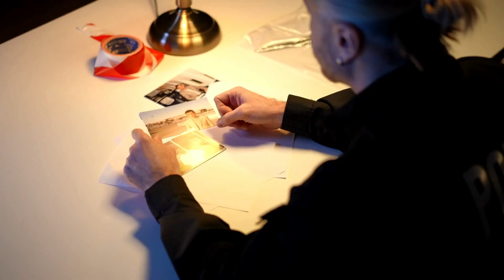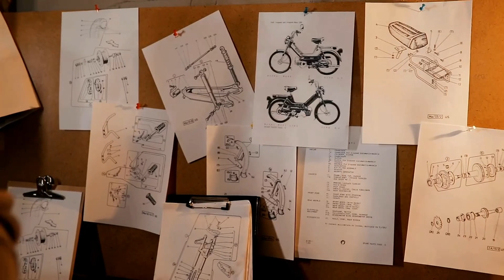A Sheriff Took His Squad Car To The Mechanic And He Was Shocked By The Unwanted Passenger In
In this video, you'll see what happened when a sheriff took his squad car to the mechanic and was shocked by the unwanted passenger. Watch as the mechanic tries to get rid of the passenger and ends up having a hilarious meltdown!